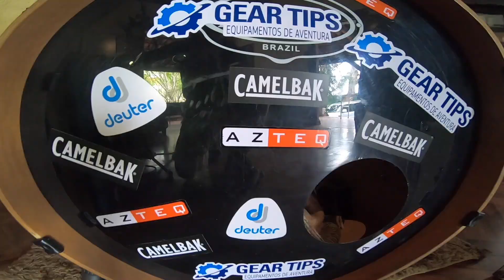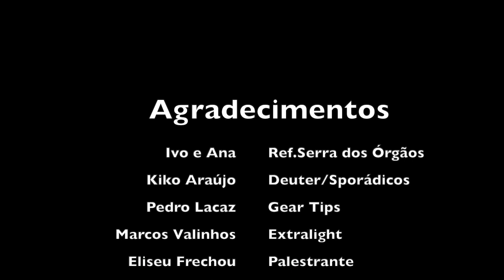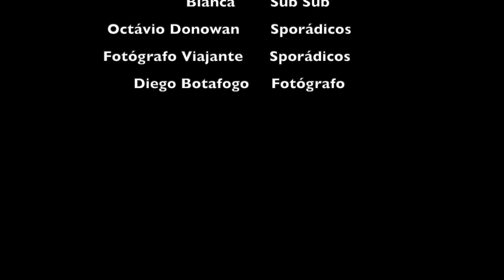Festa do Refúgio 2019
Uma festa para a comunidade montanhista e para todos os apaixonados por esportes outdoor! Uma parceria entre o Refúgio Serra dos Órgãos e algumas empresas como a Deuter, Gear Tips, Extralight, que tem como objetivo principal oferecer uma experiencia única aos participantes.  Concurso de culinária de montanha, palestras com atletas renomados e muita música !!! A Edição 2019 já deixou saudades!